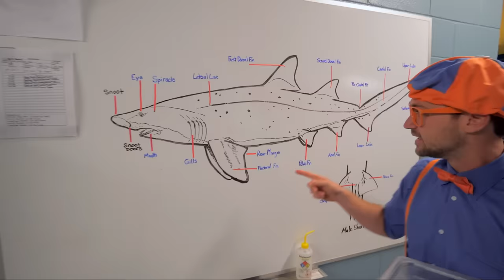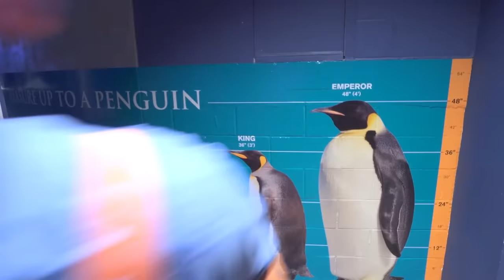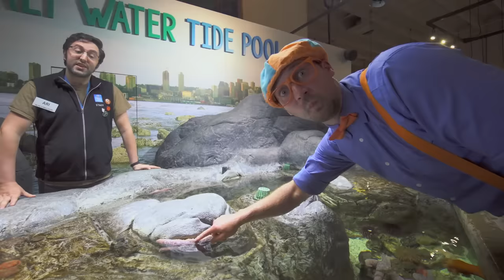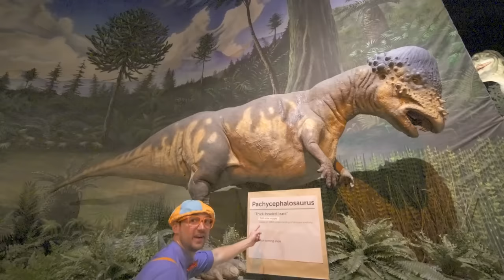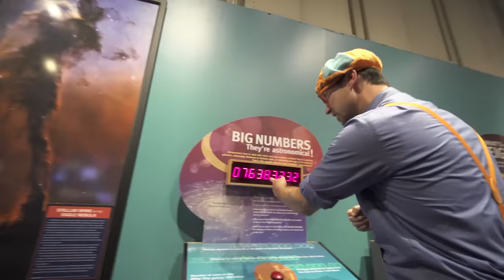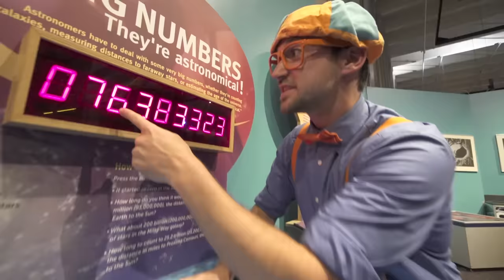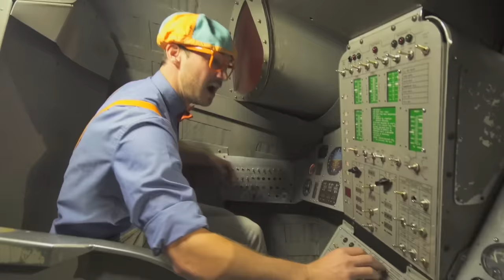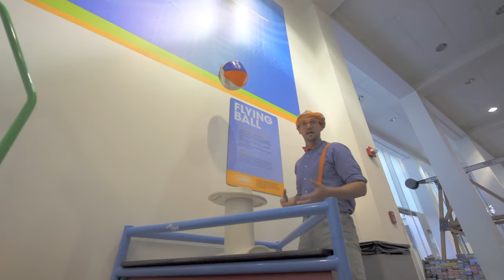Blippi | Blippi Visits The Aquarium | Educational Fish and Animals for Kids and Toddlers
Blippi visits behind the scenes of the aquarium. Blippi learns about fish and animals for kids at the aquarium. Watch Blippi feeds some healthy food to a sea turtle, Blippi gets to pet sting rays, and Blippi hangs out with penguins.  All these fun animals for kids Blippi gets to see at the aquarium.

0:00 Blippi Visits an Aquarium (Ody Aquarium)
21:54 Blippi Visits the Pacific Science Center
49:13 Blippi Explores a Boat